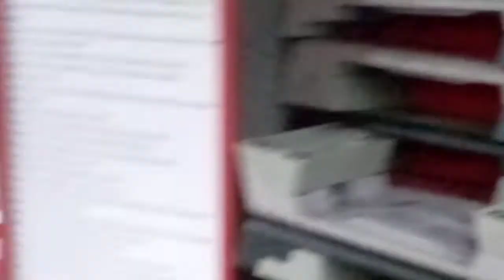The 15-Minute Stationary Bike Workout You Can Do On Your Own | Loose the fat fast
The 15-Minute Stationary Bike Workout You Can Do On Your Own is a good way to start you spinning journey.  Get the burn of a real spin class without paying  too much with this 15-minute stationary bike workout.

The stationary bike is a good choice for a cardio workout if you're just getting started with exercise and is a great way to ease into cardio. In fact, you get the same cardio benefits as when using the treadmill or elliptical trainer or when walking or running outside.

One thing to keep in mind is that doing any new activity will feel challenging, so you may need to start with just a few minutes at a time and slowly work your way up to longer workouts. See how to enjoy a workout for beginners.

// CAMERA GEAR USED:
○ My camera
○ Vlogging lens
○ SD card
○ Vlogging tripod
○ Studio lights

○ Motivated Money
○ Die With ZERO
○ The Simple Path to Wealth
○ Your Money or Your Life
○ I Will Teach You To be Rich
○ The Barefoot Investor
○ Money Made Simple by Noel Whittaker
○ Atomic Habits
○ The 5am Club: Own Your Morning, Elevate Your Life

· Any information shared on this channel is based on my own experience, opinion, research and hence should not be considered Legal Advice, I am not your Lawyer.
· So I assume no liability for how the information on this channel is used or interpreted and hence take no responsibility for any decisions that are made with regards to your visa application or life based on the information shared on this channel.
· Your commitment to your visa application or life is critical so please do your own research or consult a professional before making any kind of decision.